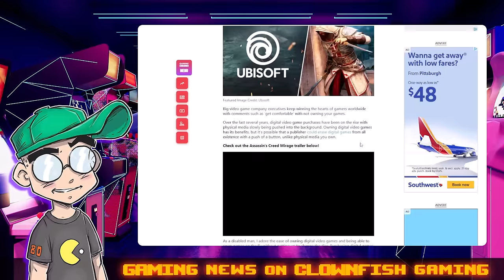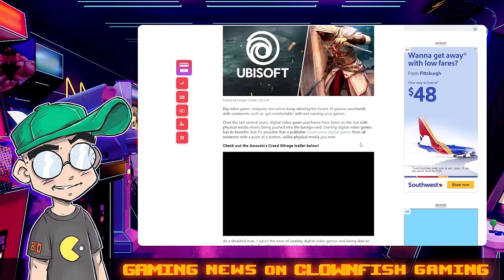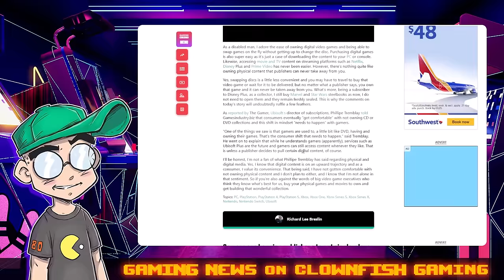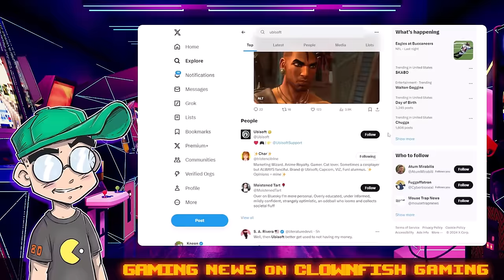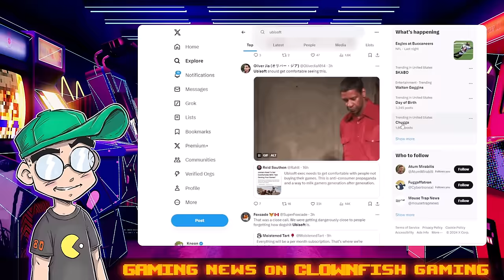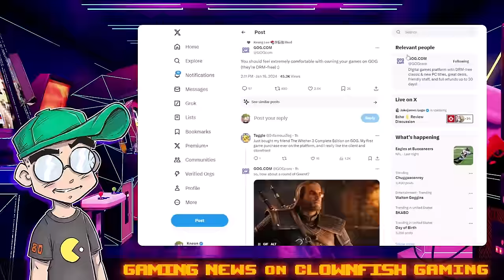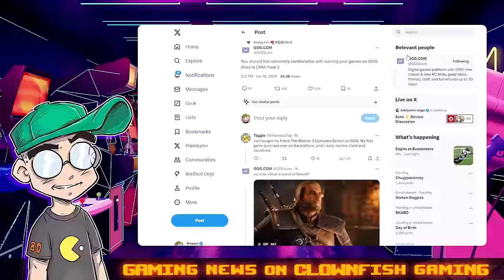Ubisoft Wants Gamers to Get Comfortable NOT OWNING Their Games?!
Ubisoft says gamers need to get comfortable not owning their games because physical media is a thing of the past. Sure it is. All this is going to do is drive gamers to buy MORE physical media instead of trusting AAA developers like Ubisoft.

Additional Context:
Ubisoft's Director of Subscriptions, Phillipe Tremblay, has sparked a significant conversation in the gaming community with his statement that gamers should get comfortable with not owning physical copies of their games. Drawing a parallel to the transition from owning CDs and DVDs to streaming services, Tremblay argues that a similar shift needs to happen in the gaming industry. He contends that even without owning a physical copy, players will still retain their progress and achievements in games​​​​.

Despite Tremblay's optimistic view, there are genuine concerns among gamers about the transient nature of digital content. Issues such as games disappearing from subscription services, like what happened with "Grand Theft Auto 5" on Xbox Game Pass, or games becoming unavailable due to licensing issues, like "Alan Wake" and Ubisoft's own "The Crew", highlight the potential drawbacks of a digital-only future. This has led to a strong backlash from the gaming community, with many expressing their desire to maintain a sense of ownership and permanence that comes with physical copies​​.

The shift toward subscription models in the gaming industry is largely motivated by financial gains, inspired by the success of streaming services in other entertainment sectors. However, whether the gaming community will adapt to this change as smoothly as the movie and TV industry remains uncertain. The reaction from gamers to Ubisoft's recent statements has been overwhelmingly negative, with concerns about losing access to games and the broader implications for game preservation at the forefront of the conversation​​.

This situation highlights a deeper issue within gaming culture—a desire for control over the content purchased and a longing for the tangible connection that physical games provide. As the industry moves towards digitalization, publishers and developers need to balance their economic goals with the genuine worries of their customers. The current backlash illustrates the importance of addressing these concerns seriously and finding a compromise that satisfies both the industry's financial objectives and the passionate demands of the gaming community​​.